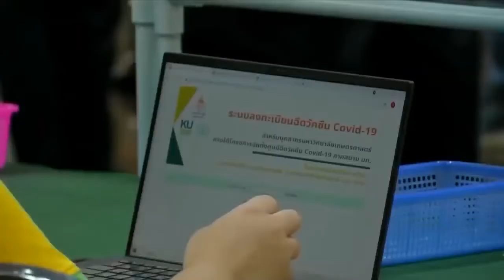ข่าวในพระราชสำนัก 24 เม.ย. 64 ราชวิทยาลัยจุฬาภรณ์ มหาวิทยาลัยเกษตรศาสตร์ ร่วมทดลองระบบฉีดวัคซีน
ข่าวในพระราชสำนัก วันจันทร์ที่ 24 เมษายน พ.ศ.2564 สมเด็จเจ้าฟ้าฯ กรมพระศรีสวางควัฒน วรขัตติยราชนารี โปรดให้ราชวิทยาลัยจุฬาภรณ์ร่วมกับมหาวิทยาลัยเกษตรศาสตร์ฉีดวัคซีนให้กับบุคลากร